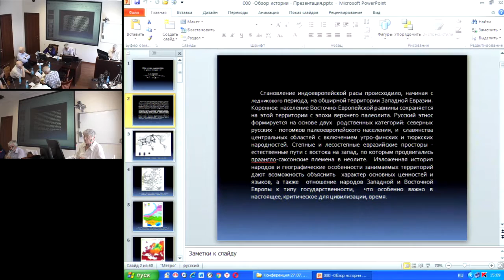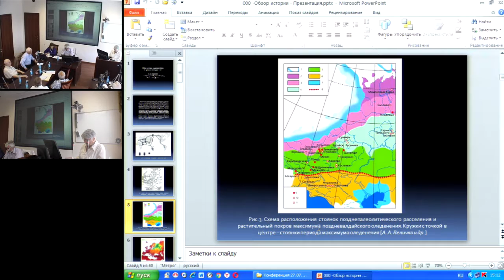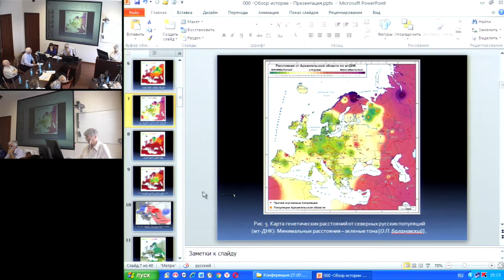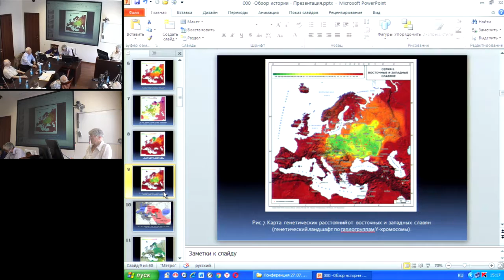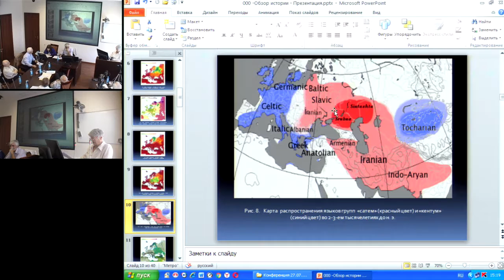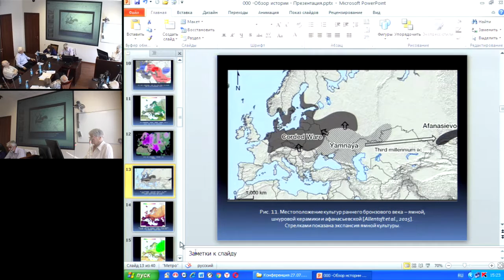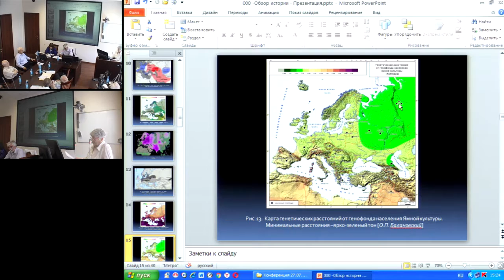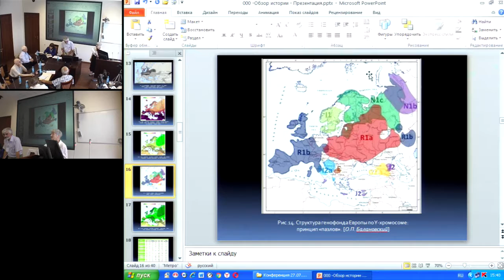Коренная А.Б. Обзор истории формирования индоевропейской расы (по данным последних лет)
27 июля 2016 года
Международный Конгресс "Фундаментальные проблемы естествознания и техники"

Становление индоевропейской расы происходило, начиная с ледникового периода, на обширной территории Западной Евразии. Коренное население Восточно-Европейской равнины сохраняется на этой территории с эпохи верхнего палеолита. Русский этнос формируется на основе генофонда двух категорий: а) северных русских - потомков палеоевропейского населения, и б) славянства центральных областей с включением угро-финских и тюркских народностей. Степные и лесостепные евразийские просторы - естественные пути с востока на запад, по которым продвигались праангло-саксонские племена в неолите. Изложенная история народов и географические особенности занимаемых территорий дают возможность объяснить характер основных ценностей и языков, а также и отношение народов Западной и Восточной Европы к типу государственности, что особенно важно в настоящее, критическое для цивилизации, время.